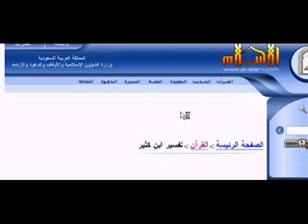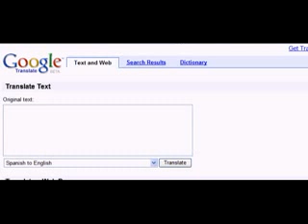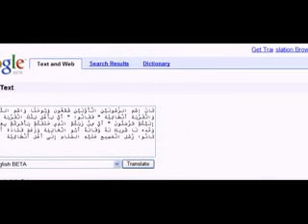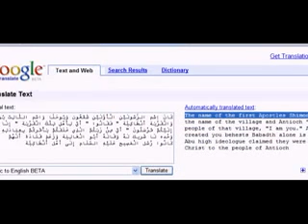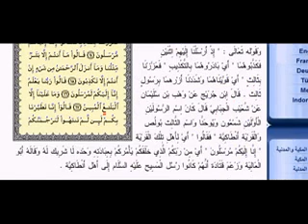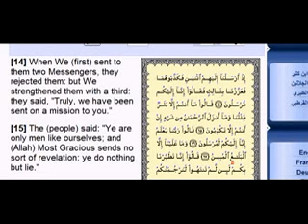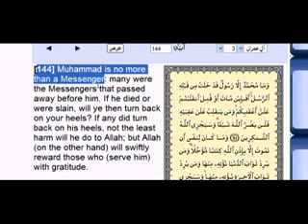Paul und Allah - Wer war Paul?